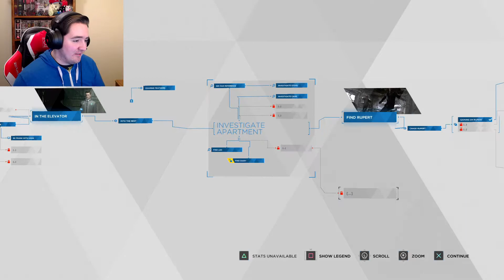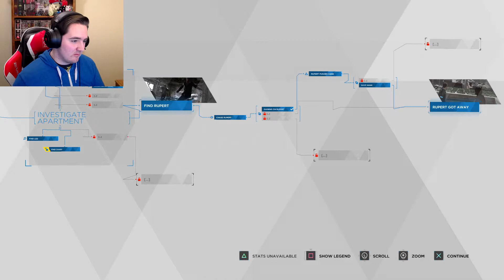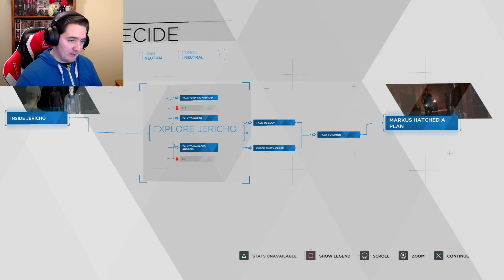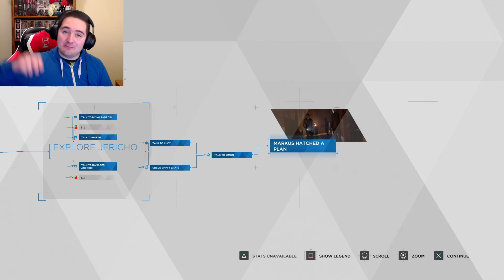SAVING HANK | Detroit: Become Human | Episode 7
SPOILERS: If you are planning on doing your own play through of Detroit: Become Human, be careful when watching through this series as it could spoil the story of the game for you. Also please avoid posting spoilers in the comments. This is my first play through and there may also be people watching through who don't know what happens. No one likes spoilers.

Conner and Hank are off on another investigation and what they find they never saw coming. Strange noises to a death defying chase that puts Hank's life on the line.

Meanwhile back in Jericho, Marcus questions their freedom sitting around in the dark waiting to shut down. After a foreshadowing encounter with the android named Lucy and seeing first hand the brutality that some of these androids have suffered at the hands of humans, he hatches a plan with Simon, North and Josh.